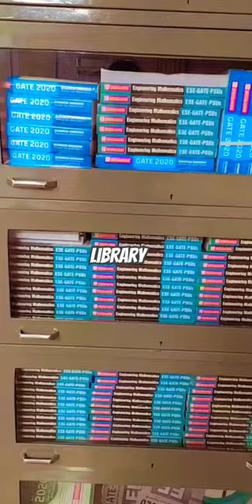library cot gbpuat pantnagaruniversity pantnagar happy shortsvideo shortsviral shortsviral